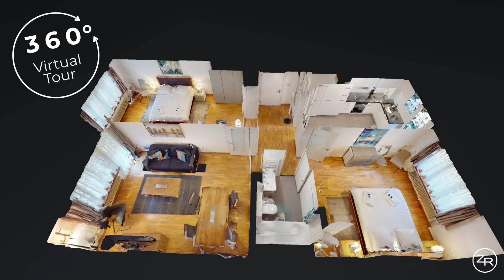Wille 5 - two bedroom apartment at Bahnhof Enge in Zurich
Kreis 2 (Enge)